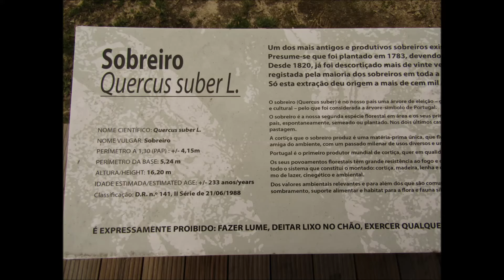O Sobreiro Assobiador, Águas de Moura, Palmela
Estima-se que este sobreiro tenha sido plantado no ano de 1783, pelo que terá uma idade estimada em 235 anos.

Música- Jacarandá por Pedro Jóia